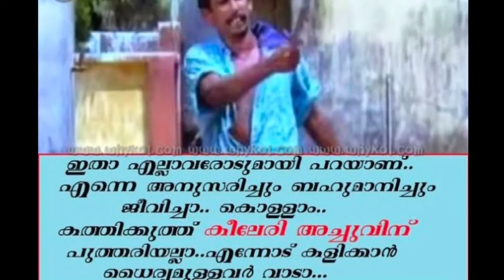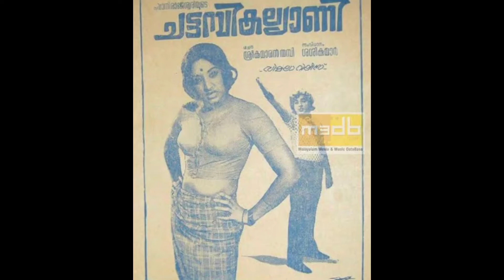Chattampi Charecters in Malayalam Movies.Mammooty Mohan Lal Sreenath bhasi Jayaram Premnazeer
Malayalam cinema, also known as Mollywood, is an Indian film industry of Malayalam-language motion pictures. It is based in Kerala, India. The films produced in Malayalam cinema are known for their cinematography and story-driven realistic plots.

Please Don't give Copyright strike.My Main purpose just to give a short idea about the Movie.It will help people to entertain the movie.I notify them sometime the viewers of the movie notify.Eventhough the owner of the clip don't like that ,I am ready to remove your clips.Or please inform me

Because I put many effert to create this video.If you like this
 Thanks

abraham lincoln
abraham lincoln
 abraham lincoln vampire hunter trailer
 abraham lincoln speech
 abraham lincoln movie
abraham lincoln biography
abraham linvoln

full movieabraham lincoln death
abraham lincoln story
abraham lincoln malayalam movie
movie, review
Malayalam review
 film review
Malayalam full movie
Malayalalam reviews
malayalam movie trailer
movie review

Topic covered

Nizhal full Malayayalam movie

Nizhal hidden details
Nizhal review
Nizhal movie hidden details
Malayayalam movie 2020
Nizhal trailer

Helen of Sparta Interview

Helen of Sparta crying
Helen of Sparta with her boyfriend

roasting video, roasting, roasting video malayalam, roasting malayalam